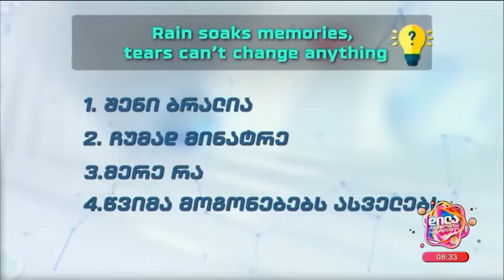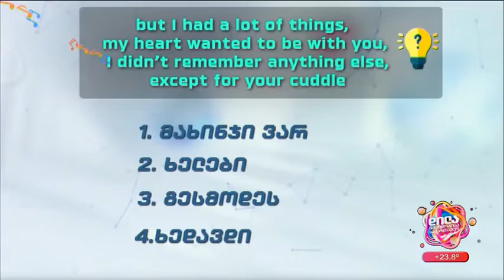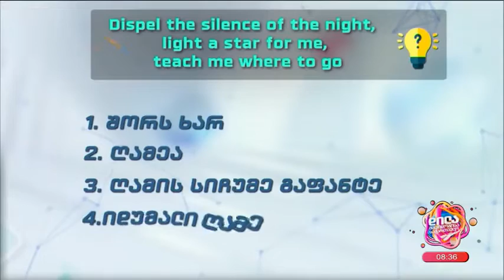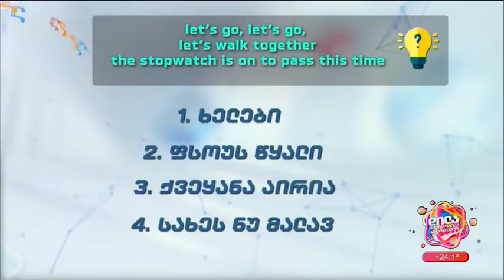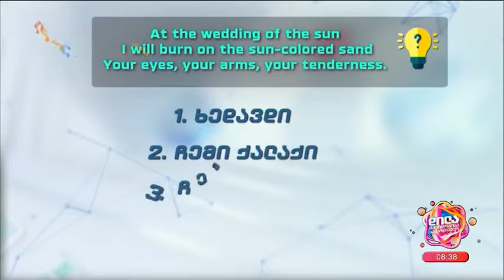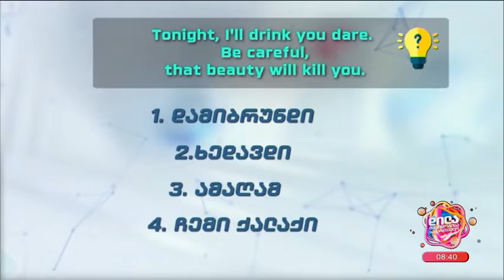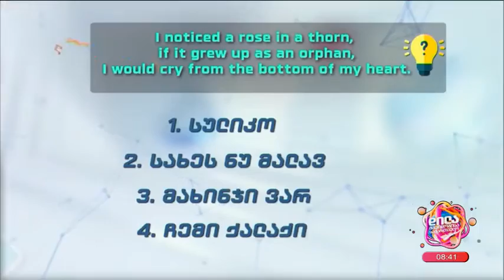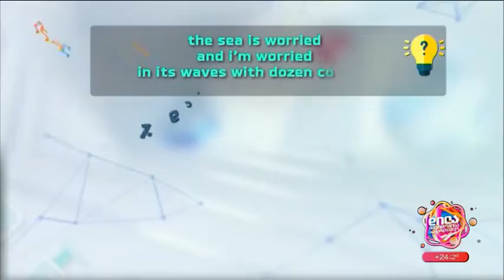გამოიცანი გუგლით ნატარგმნი ქართული ჰიტები; დილა მშვიდობისა საქართველო-2923.05.31